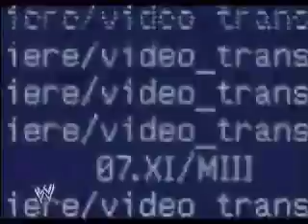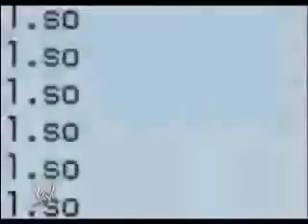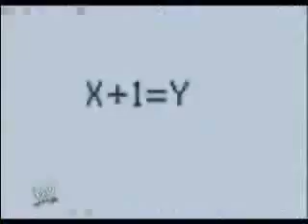Chris Jericho Titantron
His new titantron and current theme music.

World Wrestling Entertainment WWE
Monday Night Raw
Lance Cade
Carlito (Carlos Colón, Jr.)
John Cena
Jim Duggan
Charlie Haas
Jeff Hardy
Hardcore Holly (Robert Howard)
Chris Jericho (Christopher Irvine)
Brian Kendrick
Mr. Kennedy (Kenneth Anderson)
John "Bradshaw" Layfield (JBL)
Paul London
Santino Marella (Anthony Carelli)
Robbie McAllister (Derek Graham-Couch)
Rory McAllister (Russell Murray)
Shawn Michaels (Michael Hickenbottom)
Trevor Murdoch (Trevor Rhodes)
Randy Orton
Cody Rhodes (Cody Runnels)
D.H. Smith (Harry Smith)
Snitsky (Eugene Snisky)
Super Crazy (Francsico Pantoja Islas)
Triple H (Paul Levesque)
Umaga (Eddie Fatu)
Val Venis (Sean Morley)
Friday Night Smackdown
Batista (David Bautista)
Deuce (James Reiher, Jr.)
Domino (Clifford Compton)
Edge (Adam Copeland)
Festus (Drew Hankinson)
Finlay (David Finlay)
Ric Flair (Richard Fliehr)
The Great Khali (Dalip Singh Rana)
Chavo Guerrero (Salvador Guerrero, III)
Curt Hawkins (Brian Myers)
Mark Henry
Hornswoggle (Dylan Postl)
Jesse (Terrence Gordy, Jr.)
Kane (Glen Jacobs)
Shannon Moore
Rey Mysterio (Oscar Gutierrez)
Jamie Noble (James Gibson)
Chuck Palumbo
Montel Vontavious Porter (MVP)
(Alvin Burke, Jr.)
Zack Ryder (Matthew Cardona)
The Undertaker (Mark Calaway)
Jimmy Wang Yang (James Yun)
Extreme Championship Wrestling ECW
Shelton Benjamin
Big Daddy V (Nelson Frazier, Jr.)
Elijah Burke
CM Punk (Phil Brooks)
Tommy Dreamer (Thomas Laughlin)
Mike Knox (Michael Hettinga)
The Miz (Michael Mizanin)
John Morrison (John Hennigan)
Nunzio (James Maritato)
Stevie Richards (Michael Manna)
Total Nonstop Action Wrestling TNA
Abyss (Chris Parks)
Kurt Angle
Bob Armstrong (Joseph James)
Booker T (Robert Booker Huffman)
Black Reign Dustin Rhodes
(Virgil Runnels III)
Brother Devon (Devon Hughes)
Brother Ray (Mark LoMonaco)
Christian Cage (Jason Reso)
Johnny Devine (John Parsonage)
Sonjay Dutt (Retesh Bhalla)
Hernandez (Shawn Hernandez)
Homicide (Nelson Erazo)
Lance Hoyt
B.G. James (Brian Gerard James)
Kip James (Monty Sopp)
Kaz (Franklin Kazarian)
Jay Lethal (Jamar Shipman)
Judas Mesias (Gilbert Cosme)
Kevin Nash
Jimmy Rave (James Guffey)
Rellik (John Hugger)
Robert Roode
Chris Sabin (Josh Harter)
Samoa Joe (Nuufolau Joel Seanoa)
Shark Boy (Dean Roll)
Alex Shelley (Patrick Martin)
Elix Skipper
Scott Steiner (Scott Rechsteiner)
James Storm (James Black)
A.J. Styles (Allen Jones)
Tomko (Travis Tomko)
Petey Williams
Eric Young (Jeremy Fritz)
Ring Of Honor ROH
Adam Pearce
Austin Aries
BJ Whitmer
Brent Albright
Bryan Danielson
Chris Hero
Claudio Castagnoli
Davey Richards
Delirious
El Generico
Erick Stevens
Jack Evans
Jay Briscoe
Jigsaw
Jimmy Jacobs
Joey Matthews
Kevin Steen
Mark Briscoe
Matt Cross
Necro Butcher
Nigel McGuinness
Pelle Primeau
Rocky Romero
Roderick Strong
Ruckus
Shane Hagadorn
Takeshi Morishima
Tank Toland
Tyler Black